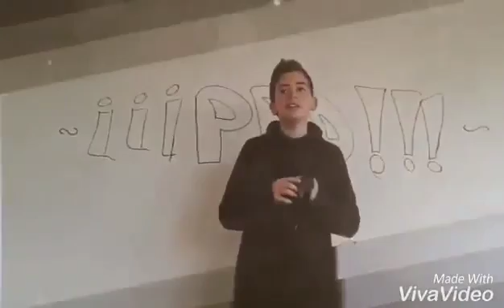Colegio Cristo Rey Escolapios PPD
Concurso Fenanómenos 2017